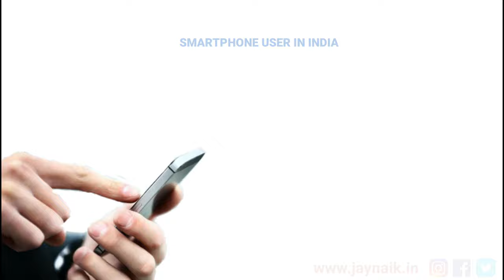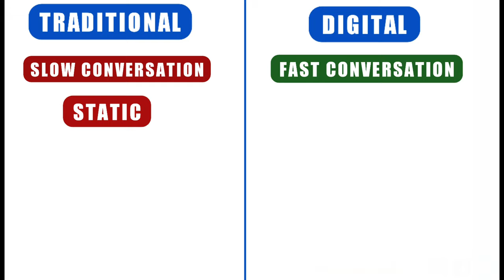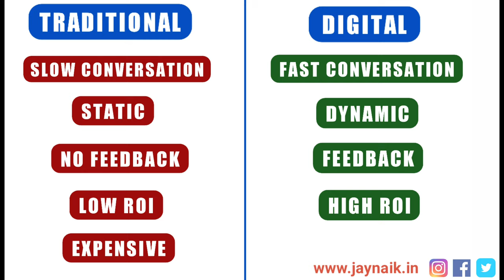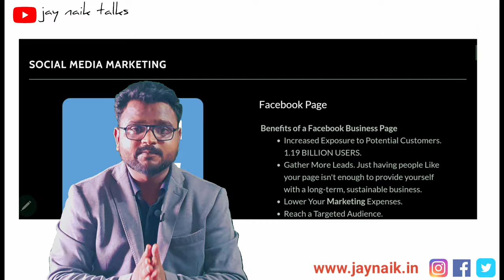कोरोना के बीच बिझनेस कैसे करे। How To Do Business In Corona